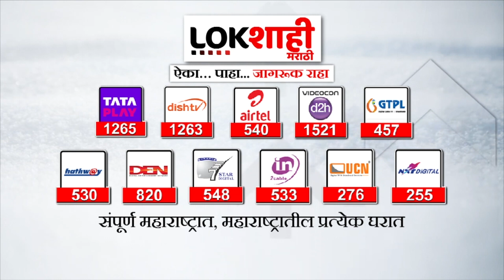Ahmedabad | अहमदाबादमध्ये होणार विश्वचषक फायनल | Lokshahi Marathi